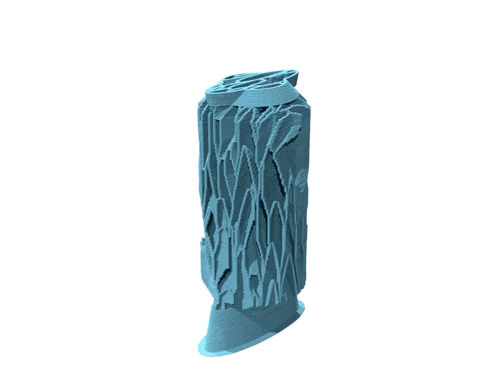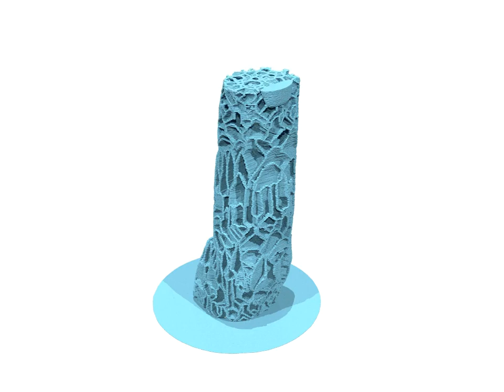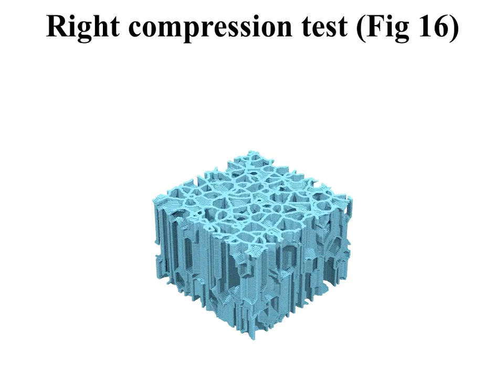[SIGGRAPH 2018] Polyhedral Voronoi diagrams for Additive Manufacturing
We introduce a novel type of microstructures that strictly enforce all the requirements of Fused Filament Fabrication (FFF) processes: continuity, self-support and overhang angles. They offer a range of orthotropic elastic responses that can be graded spatially. This allows to fabricate parts usually reserved to the most advanced technologies on widely available inexpensive printers that also benefit from a continuously expanding range of materials.